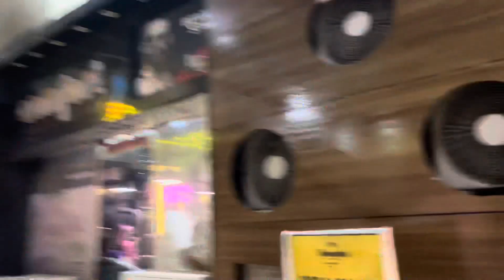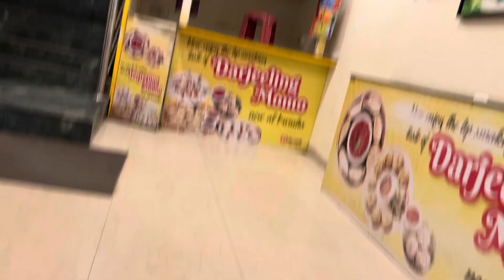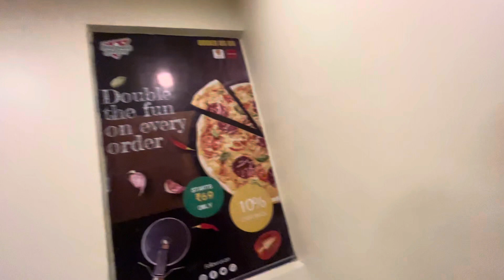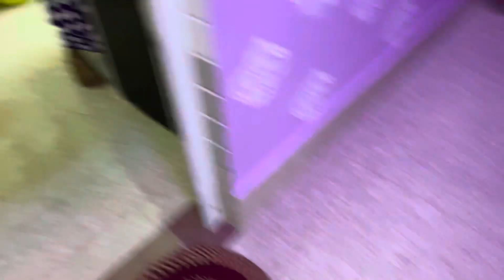আজ শেষের দিনে ঘুরু ঘুরু কোরে নিলাম মা মেয়ে || Bengali Vlogger Soumili || Purulia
Welcome Everyone!!🙏🏻✨

Welcome to Bengali Vlogger Soumili.

I am Soumili from Kolkata, West Bengal.

Come and join my journey as I will share my each day with you all. You can see my daily routines☕️, travelling🚘, cooking recipes🥘, cleaning tips🧹, styling tips💅 and many more suprising events🤩. Kindly support 🙏🏻and Hope you will enjoy.